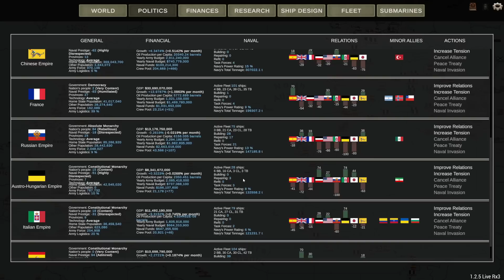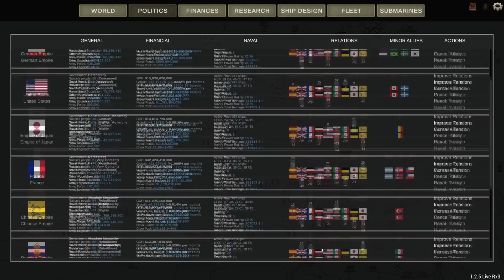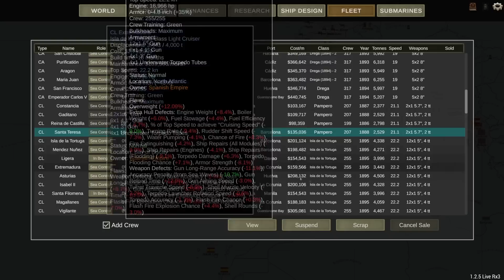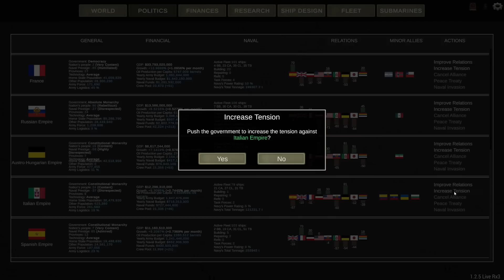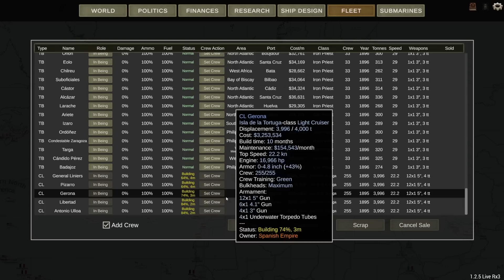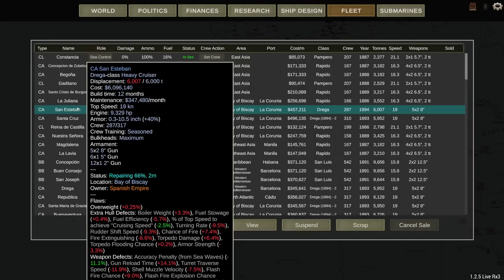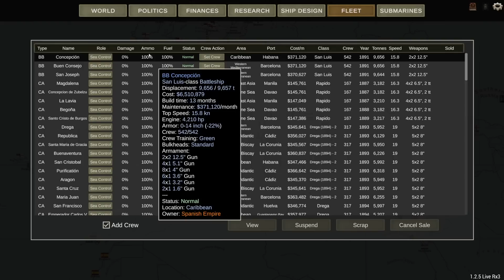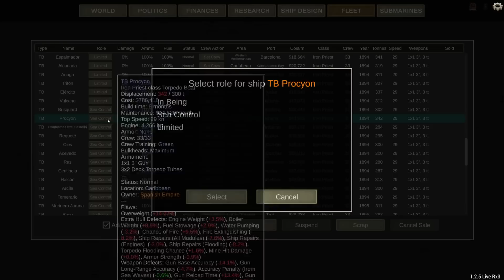Ultimate Admiral: Dreadnoughts | The Dumbest Thing I Ever Saw | Spanish Campaign | Part 16